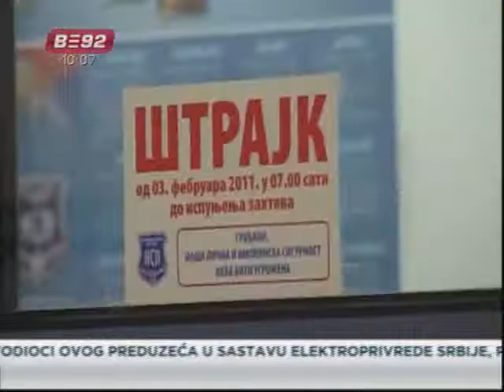Sindikati čekaju Cvetkovića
Nezavisni sindikat policije koji je već nekoliko dana u štrajku jedini se
nije pojavio  na sastanku koji je organizovao MUP. Ministarstvo unutrašnjih
poslova i Direkcija policije dogovorili su se sa predstavnicima ostalih
sindikata da se od premijera Srbije Mirka Cvetkovića zatraži potpisivanje
posebnog kolektivnog ugovora. Sindikati očekuju da ih primi premijer
Cvetković a nezavisni sindikat nastavak pregovora o povećanju plata za 40
odsto očekuje kada se iz SAD-a vrati ministar policije Ivica Dačić.